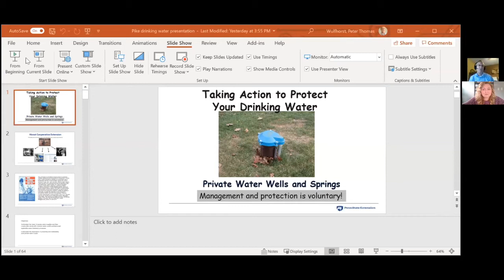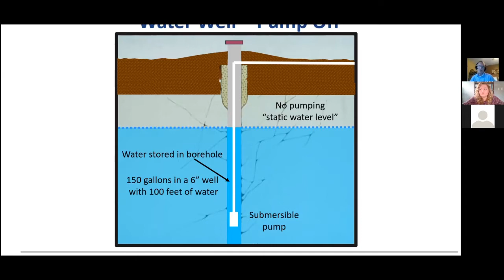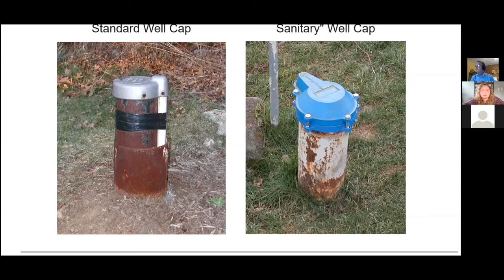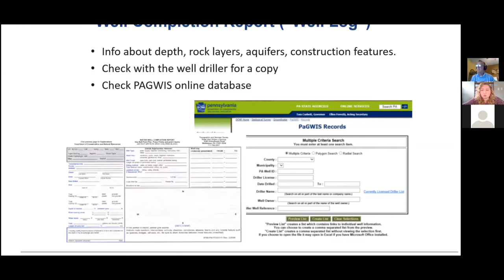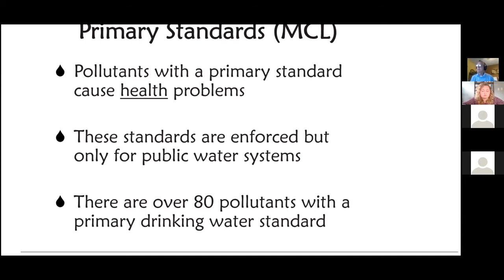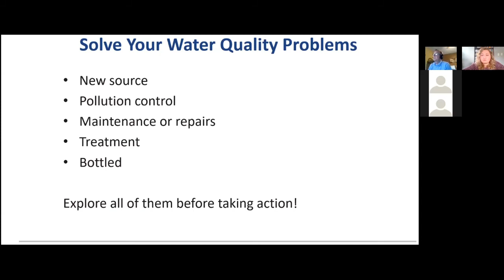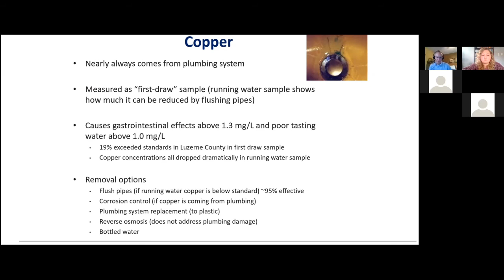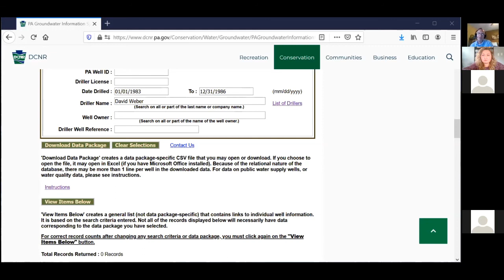Getting to Know Your Drinking Water Webinar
Peter Wulfhorst, Penn State Extension Educator, joins us to teach where our water comes from, well installation and maintenance, and potential well issues. This is the perfect webinar for homeowners and anyone working with a personal drinking water well.